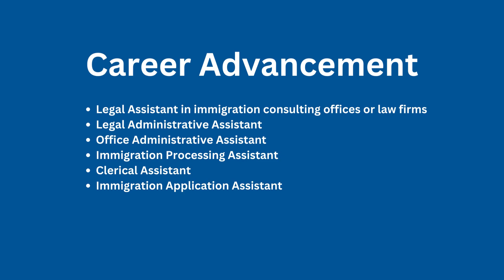The Immigration Legal Assistant Diploma | Ashton College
Introducing our comprehensive Immigration Legal Assistant Diploma Program

COURSE INFO
Immigration Legal Assistant Diploma

The Immigration Legal Assistant Diploma program at Ashton College provides comprehensive training for individuals aspiring to excel in immigration law support roles. With a strong emphasis on practical skills and industry-relevant knowledge, this program equips students with the expertise required to assist within immigration consulting offices, law firms, and related fields.

Ashton College
3rd floor – 1190 Melville Street, Vancouver, BC V6E 3W1